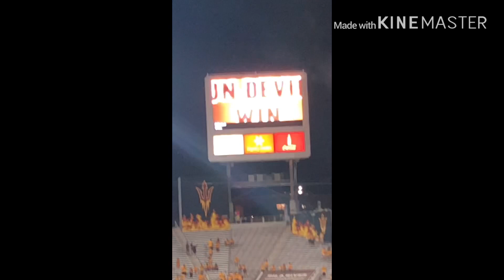Arizona state game day vlog